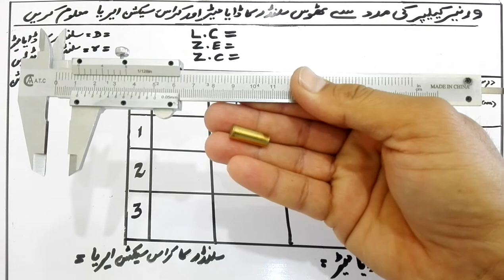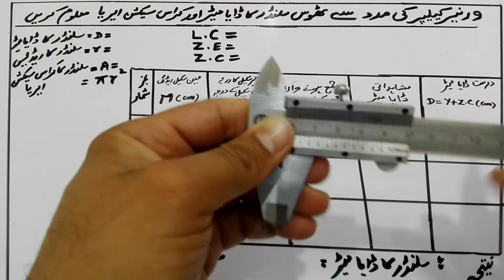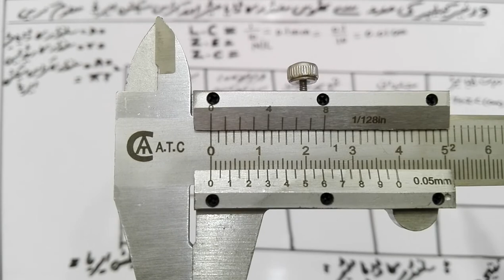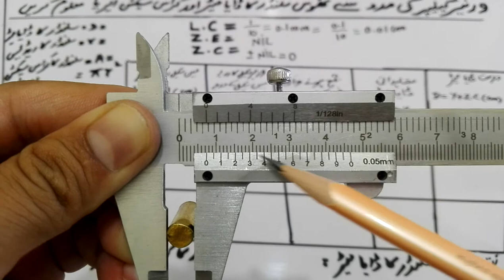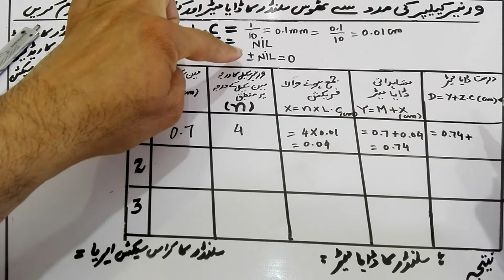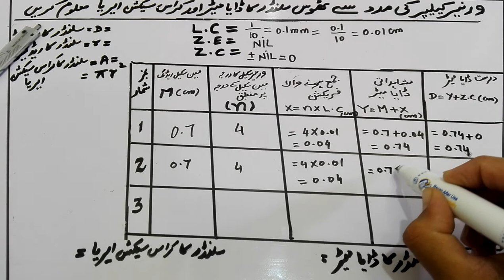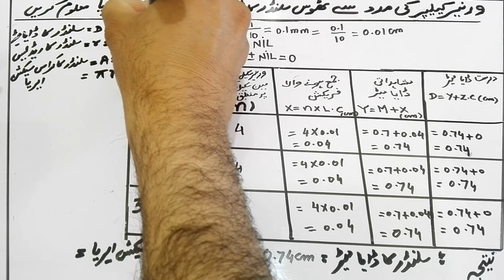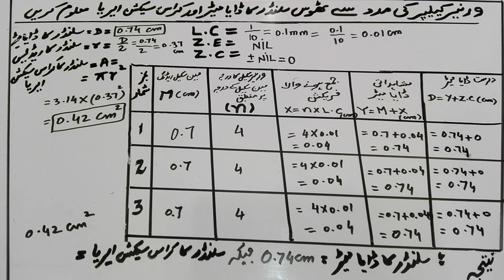Use and measure of diameter and cross sectional area of solid cylinder by Vernier calliper-practical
vernierCalliper
Measure the diameter and  cross
Use and measure of diameter and cross sectional area of solid cylinder by Vernier calliper-practical physics-Complete demonstration by Muhammad Saleem